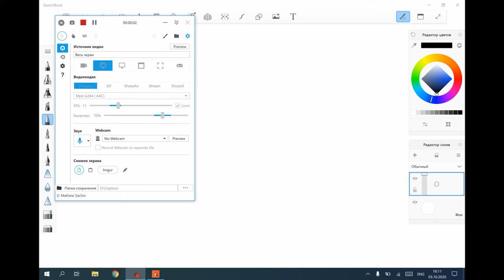Сложение в позиционных системах счисления (ПСС). Способ механического счётчика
Простой способ сложения чисел в позиционных системах счисления (двоичной, восьмеричной, шестнадцатеричной и др.). Для изучающих информатику в школе или управление техническими системами в институте.